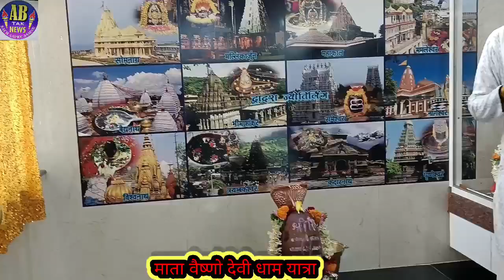माता वैष्णो देवी मंदिर अब जमशेदपुर गालूडीह झारखंड।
mata basano Devi mandir in Jharkhand Jamshedpur galudih
pure Jharkhand me yesa mandir nahi h
best of Jharkhand mandir mata basano Devi.